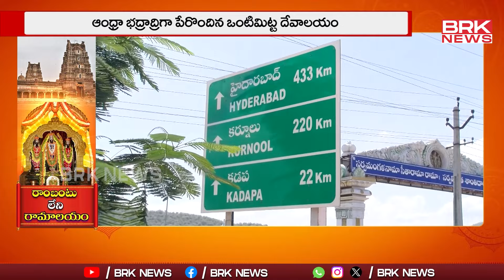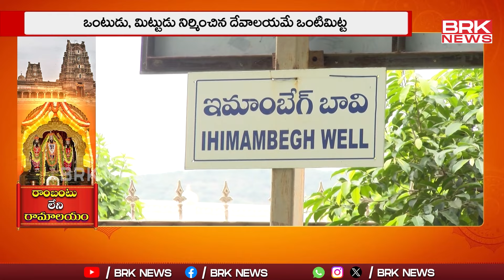రాంబంటు లేని రామాలయం | Special Story On Vontimitta Ramalayam Temple || BRK News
Special Story On Vontimitta Ramalayam Temple